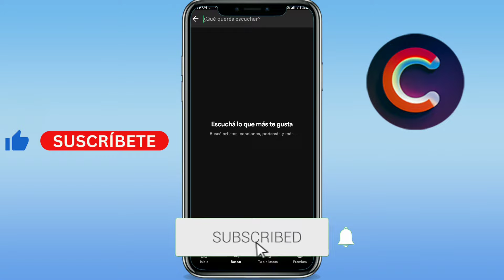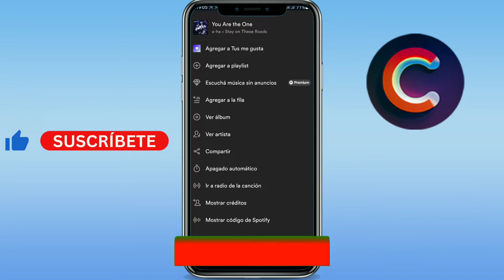Como sacar el codigo QR de una cancion en Spotify (GUÍA COMPLETA)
Aprenderás como sacar el codigo qr de una cancion en spotify. Sirve para como tener el codigo qr de una cancion en spotify. Básicamente, como hacer codigo qr de una cancion de spotify o como convertir una cancion de spotify a codigo qr.